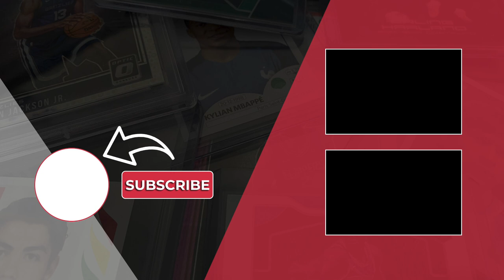Champions League - Weston McKennie - Q&A〡The Select Few Podcast Ep. 3〡Soccer Card Investing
In episode 3 of The Select Few podcast we look ahead at the first knock-out round of the Champions League, we give our opinion on the West McKennie Topps Now release and we answer some of your questions.